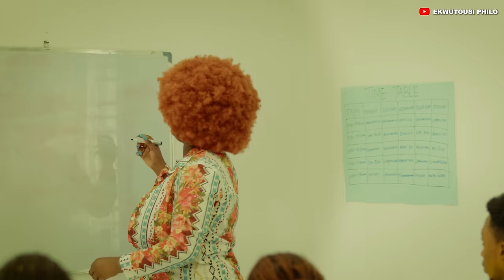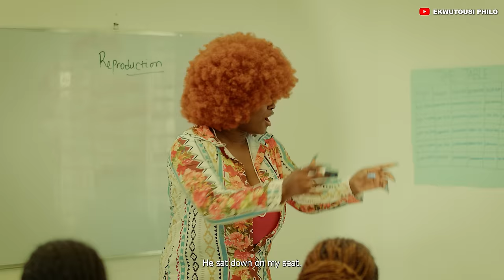Village To High School Ep3 (My Man Friend) - Ekwutousi Philo,Zic Saloma,Etinosa